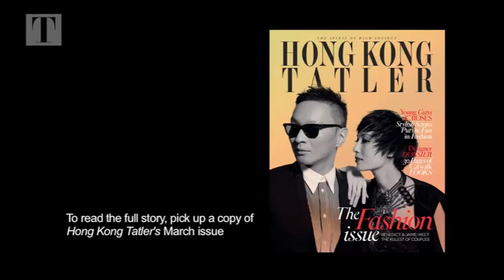Behind-the-Scenes With Kadoorie, Leese, Marden And Van Damme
February 26th / Hong Kong Tatlers young A-listers are captured by photographer Alexandra Kuok Leese and reveal a new generation that knows style. Watch video here.